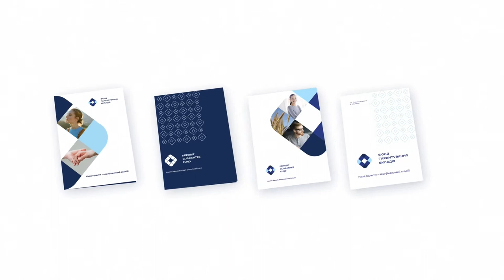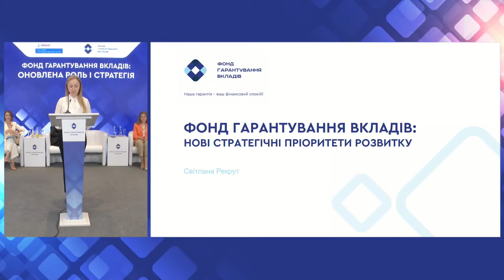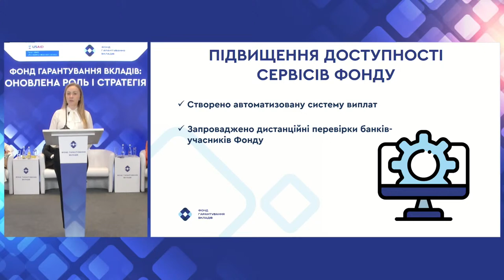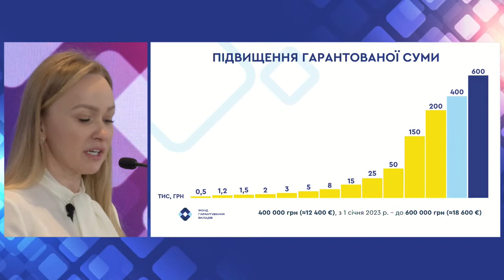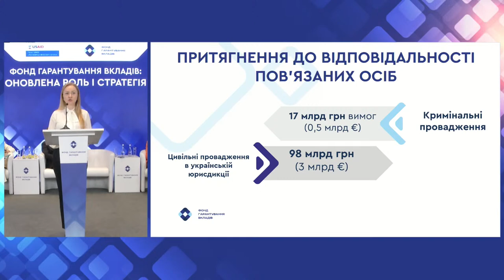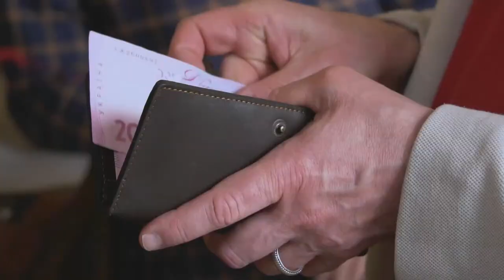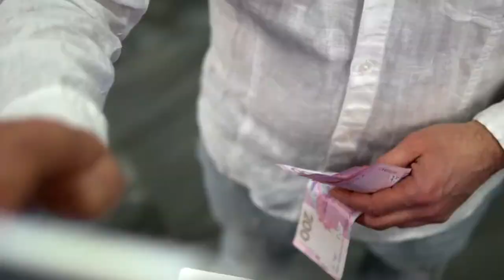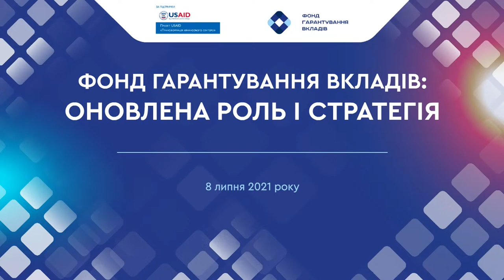"INTERNATIONAL CONFERENCE «DEPOSIT GUARANTEE FUND: NEW ROLE AND STRATEGY»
With support from USAID Financial Sector Transformation Project

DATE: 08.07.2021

FORMAT – Online

AGENDA
10:00 – 10:20   WELCOMING REMARKS TO PARTICIPANTS AND PRESENTATION OF NEW DEPOSIT GUARANTEE FUND BRAND
Welcoming remarks by master of ceremonies to participants and video demonstration
Welcoming Remarks
- Svitlana Rekrut, Managing Director, Deposit Guarantee Fund
- Kyrylo Shevchenko, Governor, National Bank of Ukraine
- Danylo Hetmantsev, Chairman of Committee on Finance, Tax, and Customs Policy, Verkhovna Rada of Ukraine
- Robert Bond, Chief of Party, USAID Financial Sector Transformation Project

10:20 – 10:35   PRESENTATION OF NEW DEPOSIT GUARANTEE FUND BRAND AND VIDEO DEMONSTRATION
Representatives of BeCentric Marketing Agency, developers of new DGF identity

10:35 – 10:50   KEYNOTE PRESENTATION – DEPOSIT GUARANTEE FUND: NEW STRATEGIC DEVELOPMENT PRIORITIES
Світ Svitlana Rekrut, Managing Director, Deposit Guarantee Fund

10:50 – 11:00   DEMONSTRATION OF SOCIAL ADVERTISING VIDEOS

11:00 – 12:30   PANEL DISCUSSION – ROLE OF A GUARANTEE SYSTEM IN FINANCIAL SECTOR DEVELOPMENT
Моderator: Yuriy Fedoriv, Director, Investment and Capital Markets, Head of Restructuring and Financial Sector, KPMG in Ukraine

PARTICIPANTS
- Arthur Radomski, Director, Management Board Office of Bank Guarantees Fund, Poland (online participation);
- Olena Nuzhnenko, Finance Director, Deposit Guarantee Fund;
- Victor Novikov, Deputy Managing Director, Deposit Guarantee Fund;
- Olga Bilai, Deputy Managing Director, Deposit Guarantee Fund;
- Yaroslav Matuzka, Deputy Governor, NBU;
- Olena Korobkova, CEO, NABU;
- Serhiy Naumov, CEO, Savings Bank, JSC;
- Yuriy Mokrytskyi, CEO, Vyhoda Credit Union.

12:30 – 13:00   Q&A SESSION